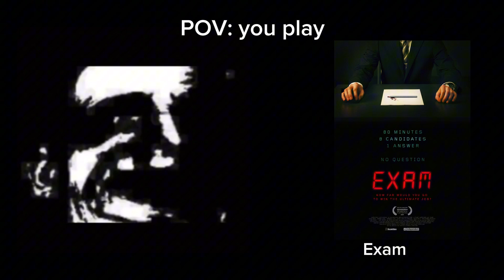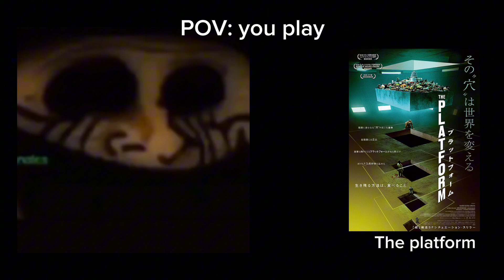Mr incredible becoming uncanny: Death games